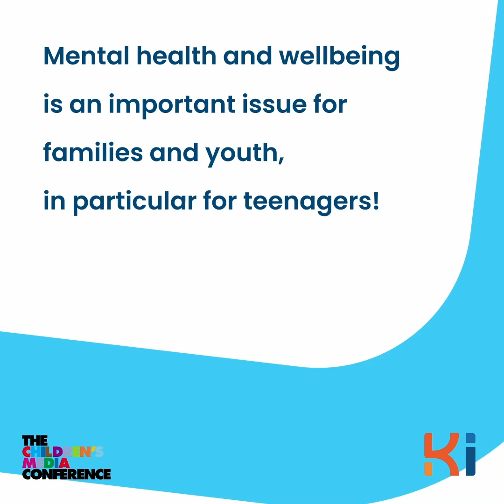KI: Mental Health (Understanding Kids - CMC 2022)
And Breathe…

The modern world makes demands of all family members – big and small.

Happy and healthy families make the world go round. Going above and beyond to support the mental health and wellbeing of children and families.